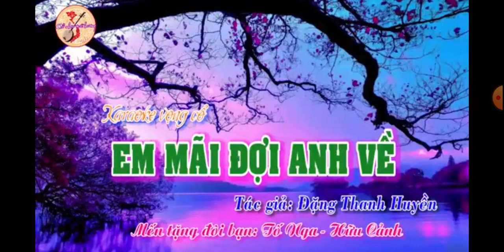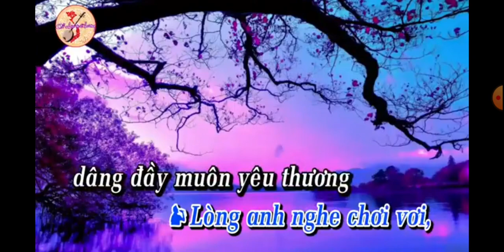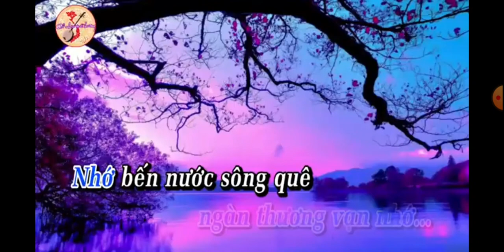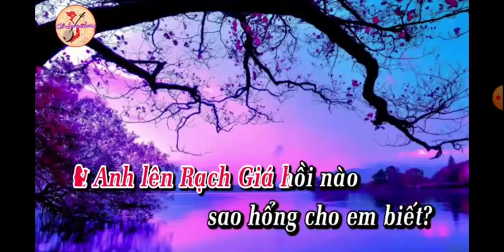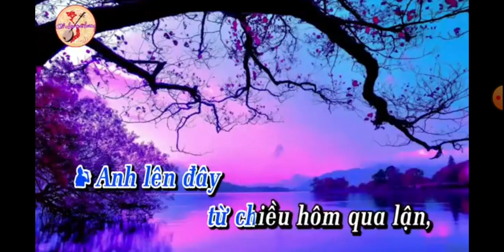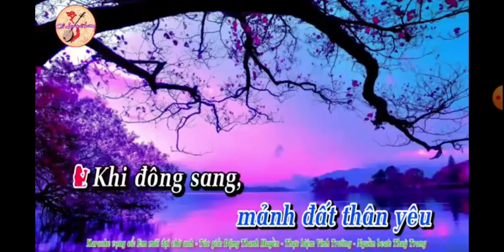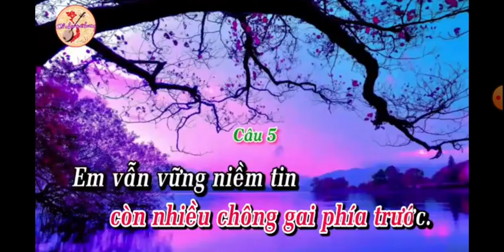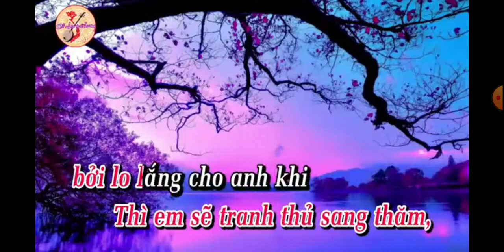TC : EM MÃI ĐỢI ANH VỀ...THIẾU KÉP .